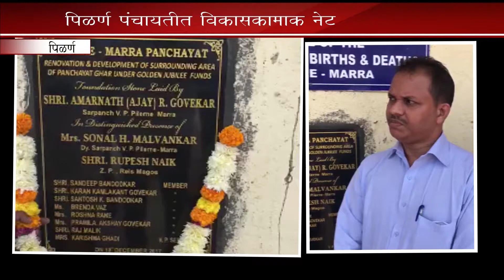INAUGURAL OF PILERNE PANCHAYAT UPGRADATION WORK